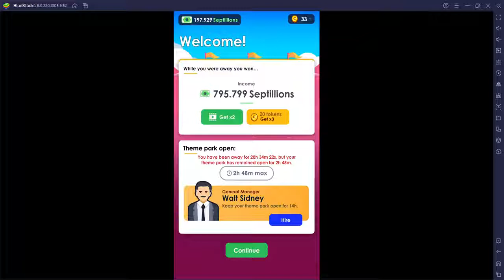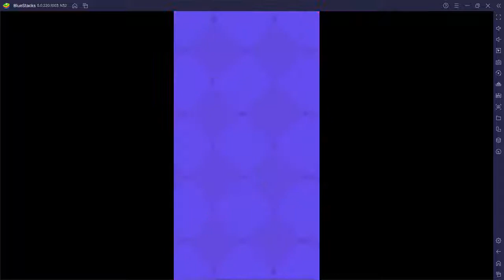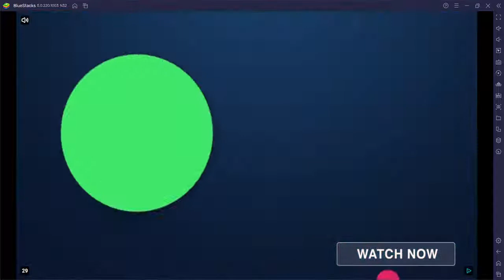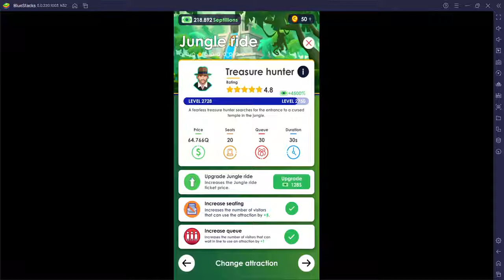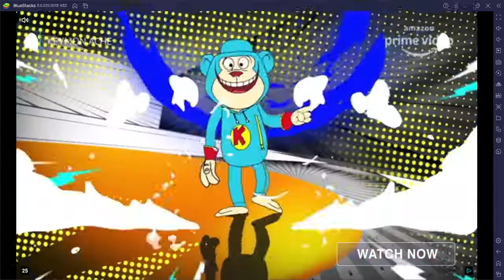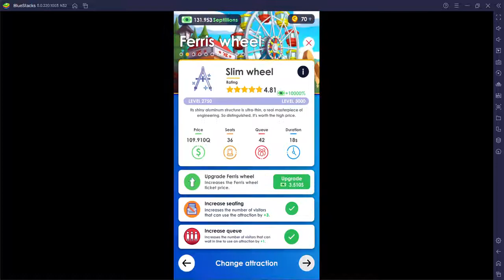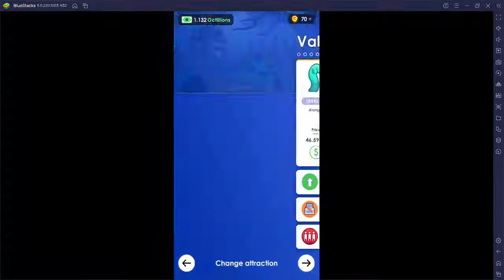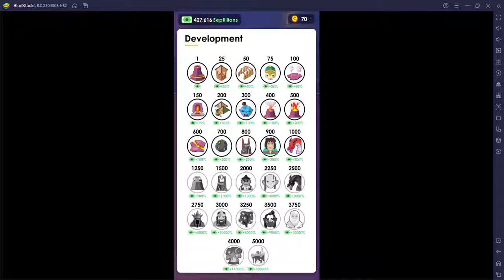Idle Theme Park Tycoon PC #16- More money and more spending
More money is arriving.